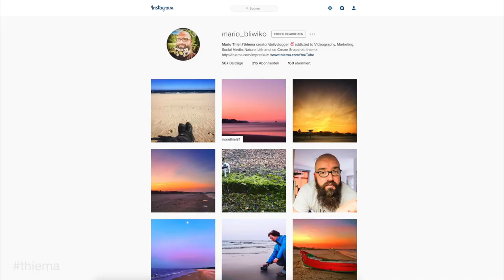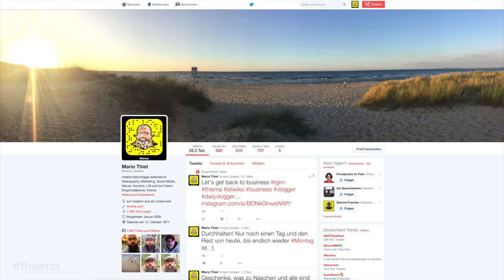Leiden eines Vloggers und sehr persönliche Worte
↓↓↓ Bitte Beschreibung zum Video lesen! ↓↓↓

Mein Vlogs sind eine Mischung aus dem Tagebuchartigen Dailyvloggen und Tutorials. Es geht in meinen Vlogs oft um Fotografie, Videografie, Social Media und Marketing. Also Tipps, Tricks, Stilmittel und neue Trends und Hardware. Ich möchte meine Erfahrungen und mein Wissen mit euch Teilen. Wenn ihr Fragen habt oder wollt das ich bestimmte Themen anspreche, dann ab in die Kommentare damit oder schickt mir Snapps, Nachrichten oder Mails.

LANDYN  - Reflex

Follow LANDYN